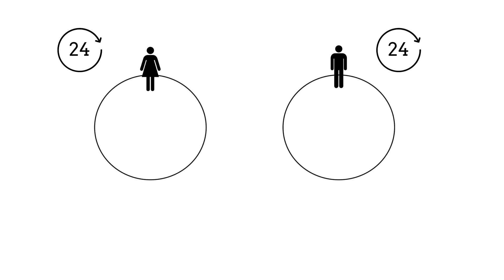Can Blockchain be used to decode the Future of Economics? | Mickelle Weber | TEDxAmsterdamWomen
Mickelle Weber melds economics and emerging technology to give us a roadmap for how smart contracts, written on the blockchain can be used to acknowlege and value the time investment of people contributing to a household.  She outlines current economic models and how they fail to account for the billions of dollars of unpaid labor contributed to the world economy each year. It is a silent workforce that the economy depends on but does not value or compensate. We can see that failing to consent to and officially recognize this labor is putting undue economic burden on women's shoulders and the economic emergency that it causes in the lives of women around the world.  Mickelle has a particular passion for validating the financial lives of women through technology. This solution lives at the intersection of women beginning to see and place their contributions in economic terms and  technologists disrupting our miopic and outdated financial system.
Mickelle Weber is the Founder of House of Peregrine, a web3 native platform about living internationally. Blockchain and Smart Contracts are creating a new technology layer. With the technology that is emerging now, we are in danger of supercharging the outdated, bias and dangerous systems we currently have in place.  Through current technology available today Mickelle gives us a starting point for revolutionizing the financial lives of women, to solve one of invisible economic emergencies of our time. This talk was given at a TEDx event using the TED conference format but independently organized by a local community.